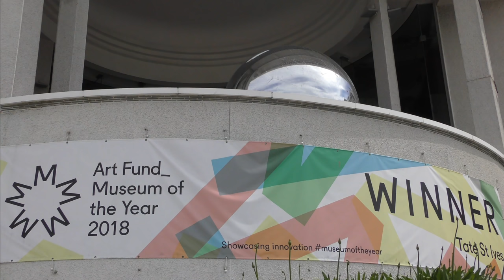A BIG BALL'S UP IN St IVES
From the top of the town, performance art from ALLARD van HOORN as the giant silver ball makes its way from the Community Orchard to the Skatepark and adjacent field and on to Ayr Field where Cornish Guise dancers and the St Ives Concert Band led the dancing.

From there it was down to the harbour where the RNLI crew rolled the ball around the harbour, pausing briefly to wave at The Mayor, standing at the outer wall of the Parish Church from where the real silver ball is thrown on Feast Day, the first Monday after February 3rd.

The procession left the beach at the Sloop slipway and went up Fish Street and along Back Road West to the Tate Gallery, where Allard gave a sound performance created from recordings of its journey.

Over 500 St IVES videos and here in more manageable chunks